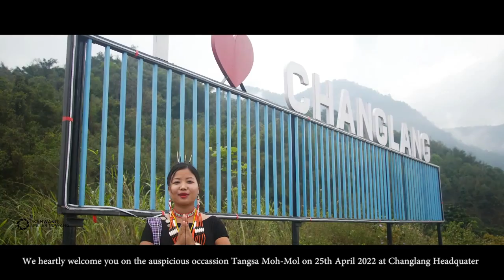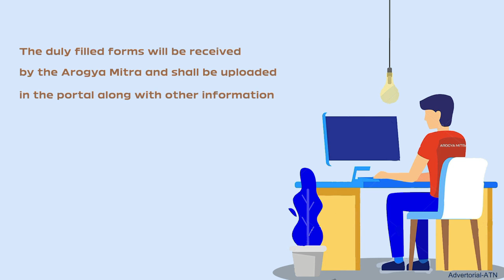Thousands joins Sangken celebration at Kongmu Kham (Golden Pagoda) in Namsai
Deputy Chief Minister- Chowna Mein,MLA Chou Zingnu Namchoom, Jummum Ete Deori and others also joined the celebration